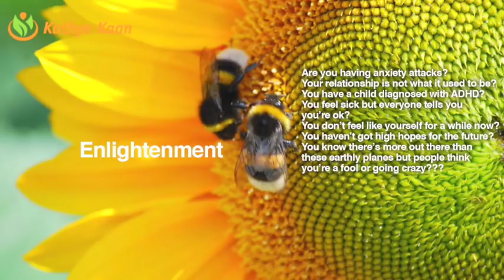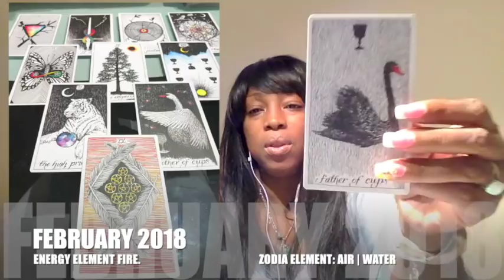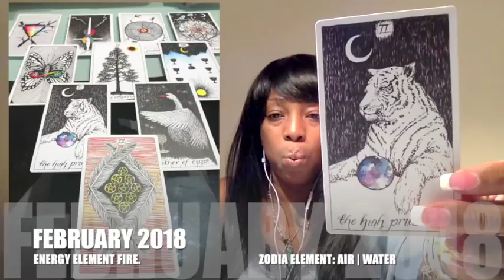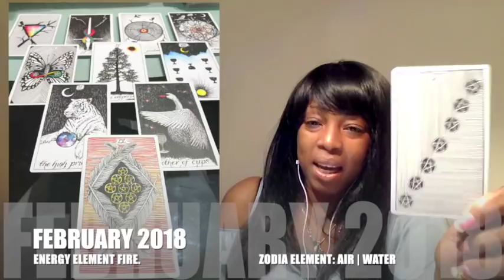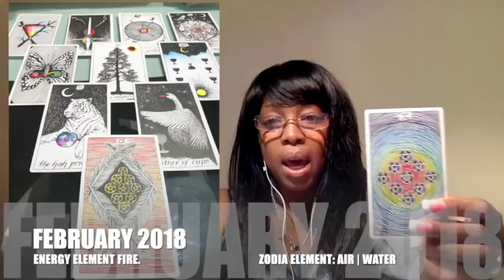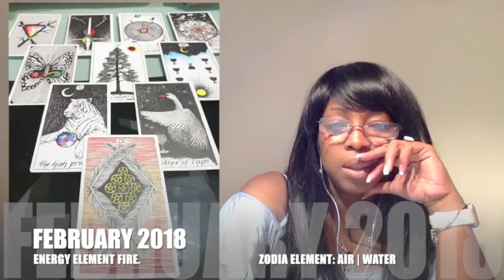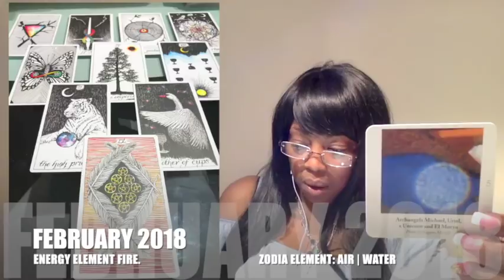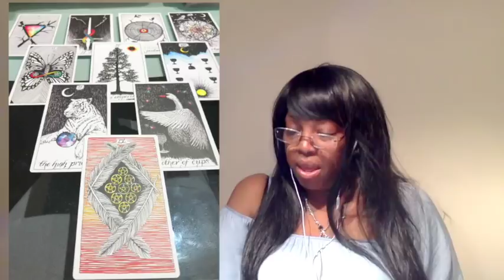CAPRICORN FEBRUARY 2018 💝 SUCCESS & NEW BEGINNINGS | REASSURANCE